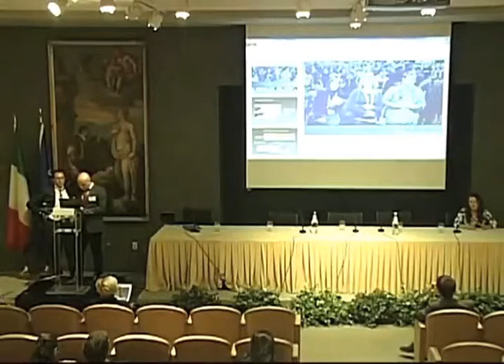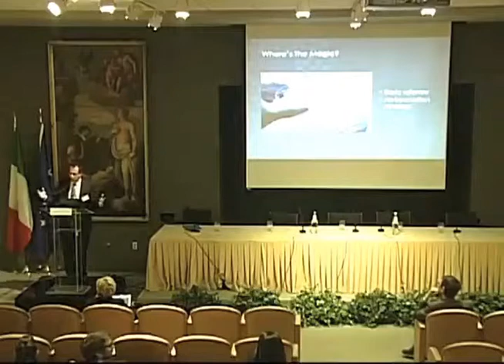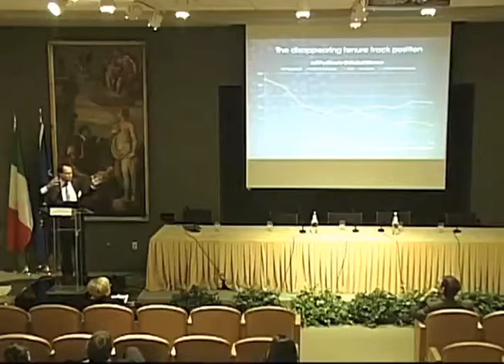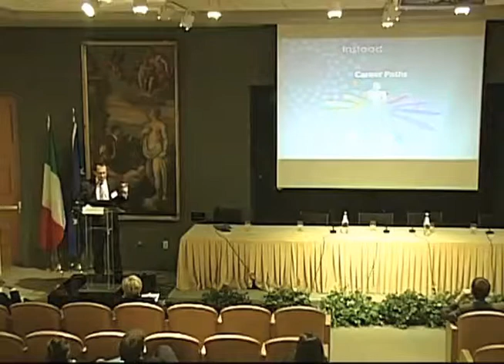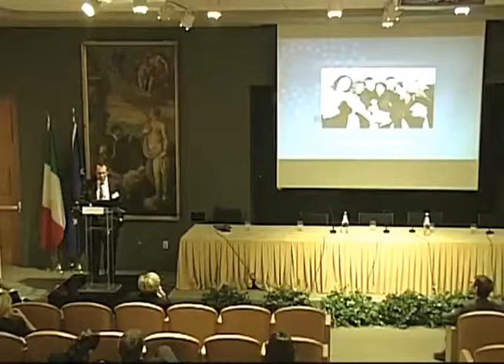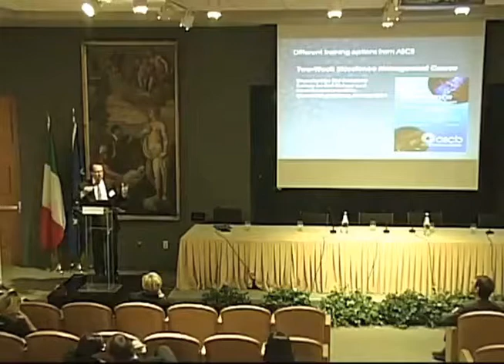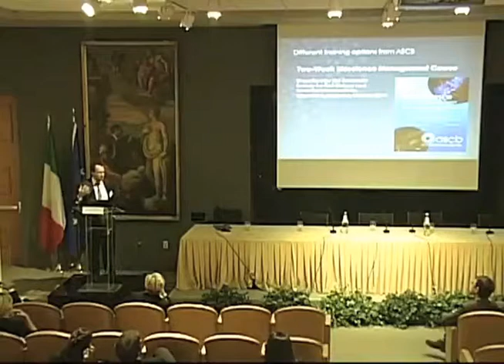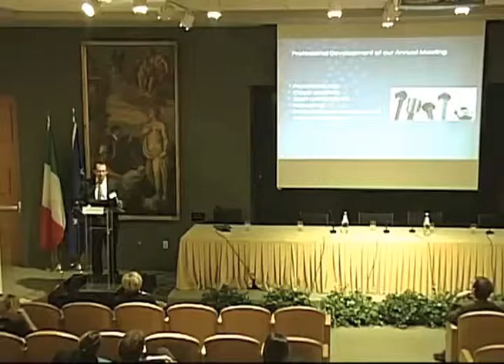2013-10-28 Young ISSNAF Career Symposium - Stefano Bertuzzi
"How to plan your career in time of economic shutdown"
Stefano Bertuzzi, Executive Director, American Society for Cell Biology